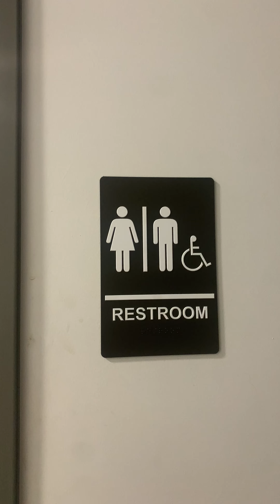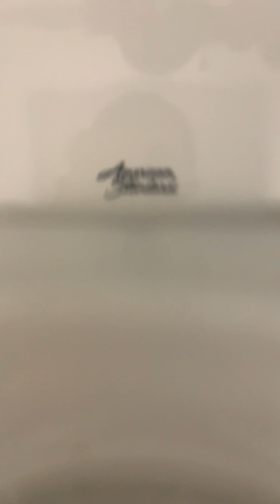Fort Mason Center Building C Unisex Restrooms Full Shoot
Same place as the last video. These restrooms are nice.

Maderas: 10/10
Afwall: 10/10